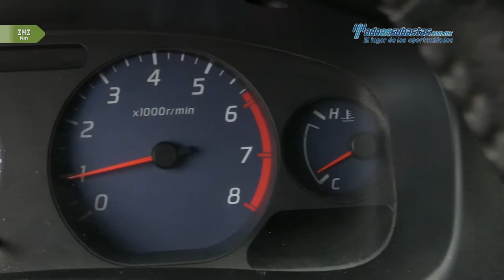Nissan • Frontier LE Crew Cab 2014 • EK013301